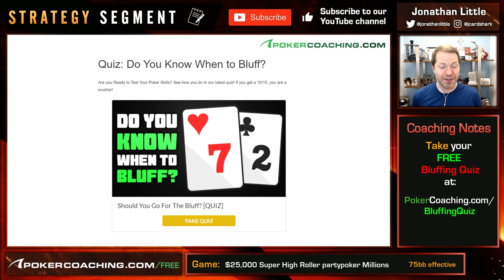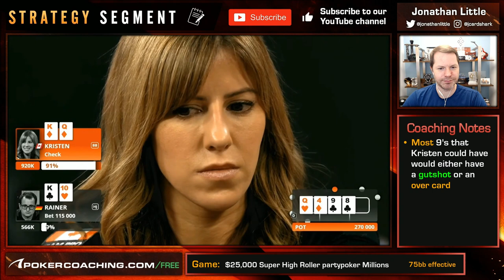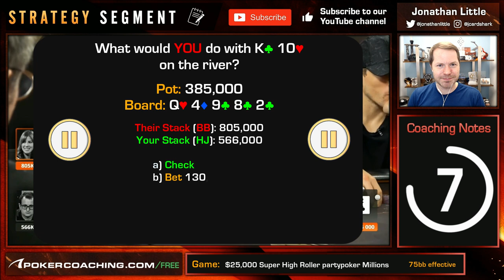BLUFFING Bicknell? GOOD LUCK Kempe!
Two absolute crushers face off in this poker hand as Rainer Kempe attempts to bluff Kristen Bicknell in a $25,000 Super High Roller tournament at the partypoker Millions.

This poker hand highlights how it is important in today’s modern poker world to be aware of which combinations of hands you should use to bluff with. Having cards that block potential nutted hands from your opponents often make the best candidates for bluffs.

Sale ends: March 17th 2021

How good are you at BLUFFING? Take my FREE quiz here and find out:

Thanks to partypoker for letting us use their footage, be sure to check out their channel here:

PokerCoaching.com has grown and now offers top-level coaching from myself, Faraz Jaka, James Romero, Bert Stevens, Jonathan Jaffe, Matt Affleck, Tristan Wade, Michael Acevedo, Lexy Gavin, Brad Wilson, Alex Fitzgerald, Tommy Angelo & Evan Jarvis.